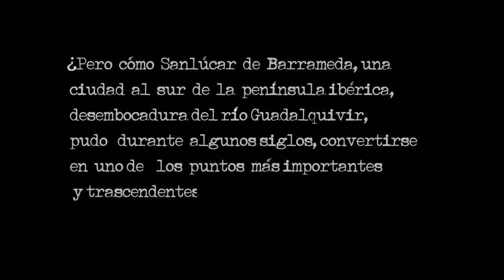Primera Vuelta al mundo Documental Trailer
TRAILER del documental por TOProducciones para la Conmemoración de la primera vuelta al mundo realizada por Magallanes y Juan Sebastián Elcano.